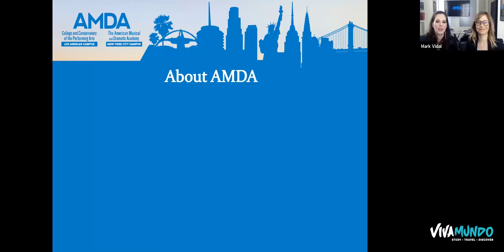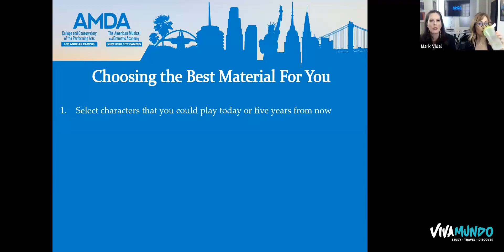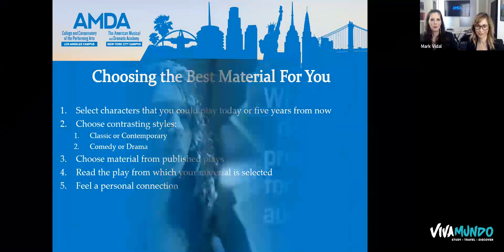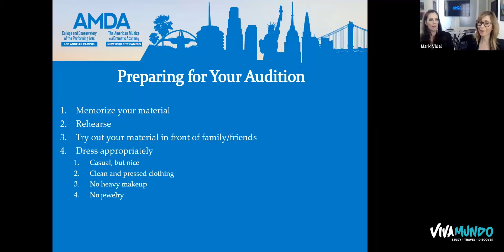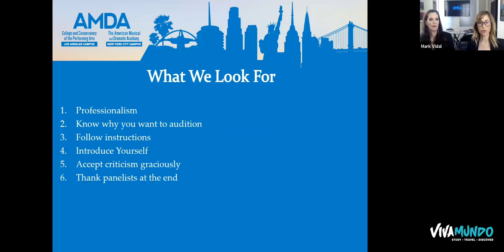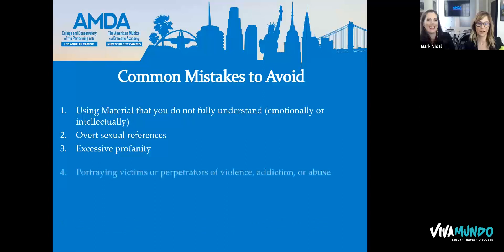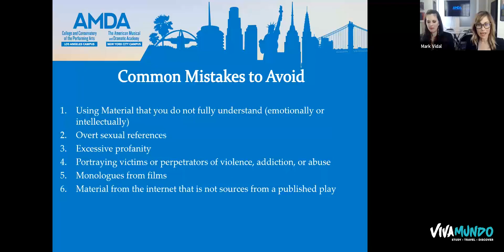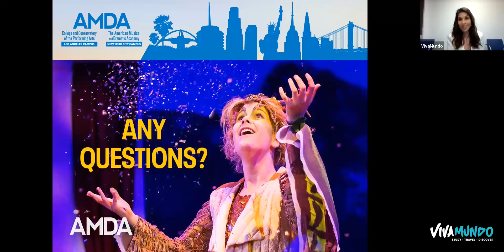Mastering The Audition - AMDA Webinar series 1/3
Your audition is your moment to shine and showcase the talent, charisma and skills you have to offer. It’s also your moment to demonstrate that you are ready for an intense performing arts education experience.
During this webinar, we will focus on what you need to know and do before and during your audition to achieve your best outcome.